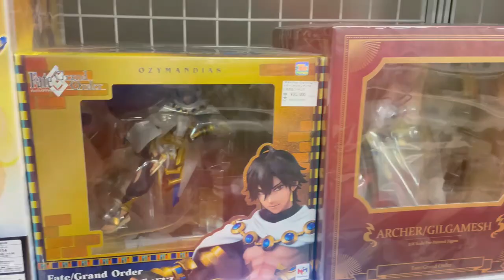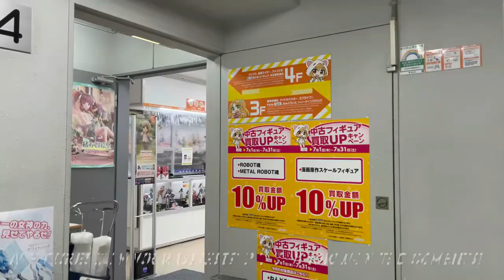TIPS HOW TO HOOK VIEWERS TO GAIN MORE VIEWS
By the way, If have not yet subscribed to this channel may I request a favor to please click the subscribe button and don't forget to click the notification bell as well, so that you will be updated with our upcoming videos.

If you do like Anime figure and cool stuff, You check our FB page: Toy Unboxing Family